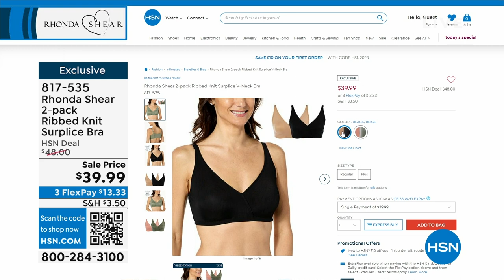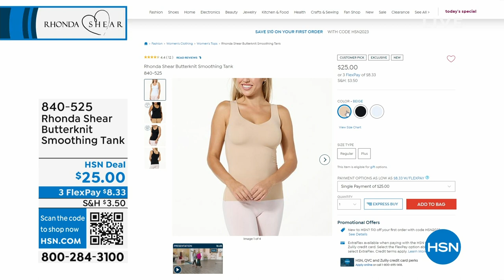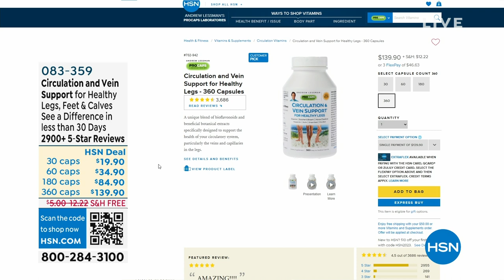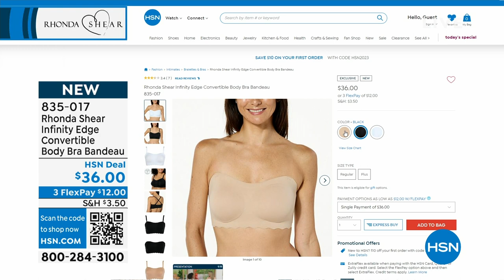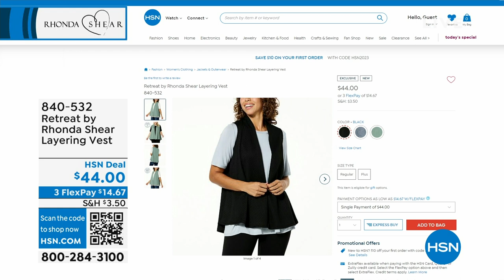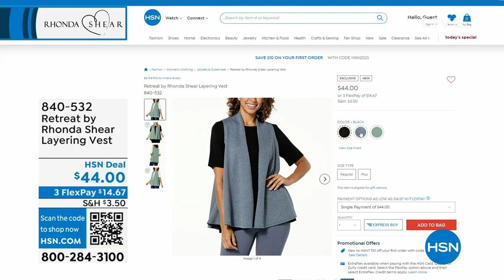HSN | Rhonda Shear Intimates & Loungewear 08.28.2023 - 09 AM